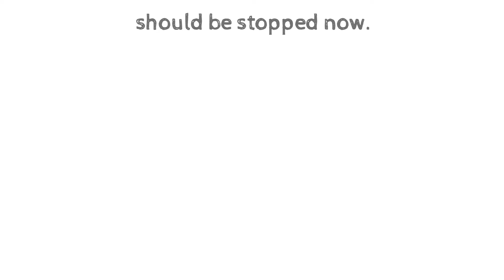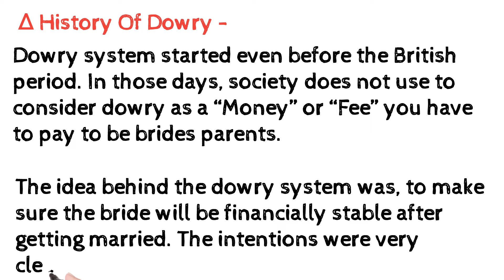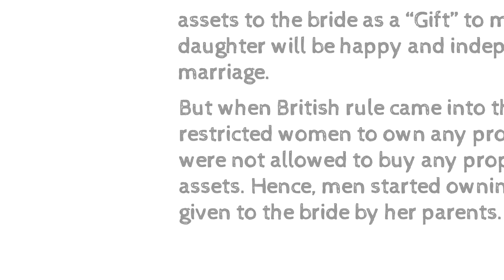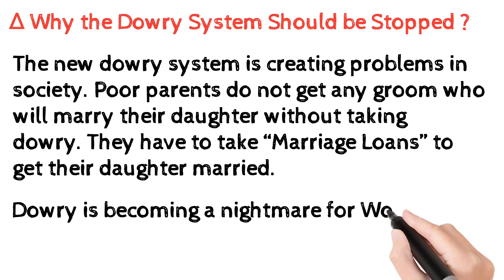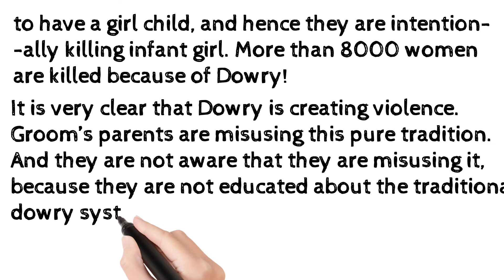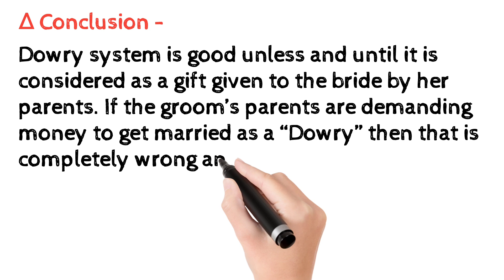Dowry System || दहेज प्रथा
In this video we will discuss about Dowry System.